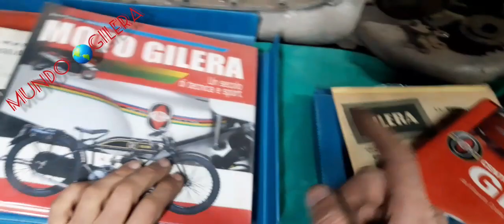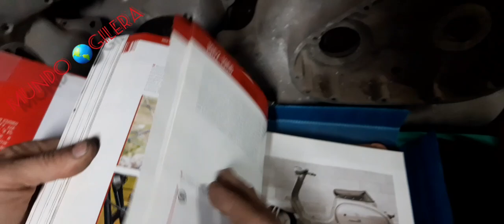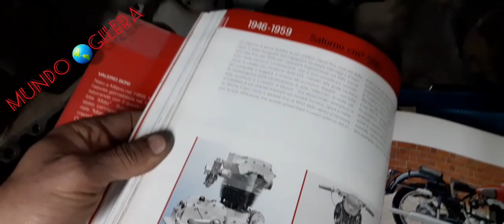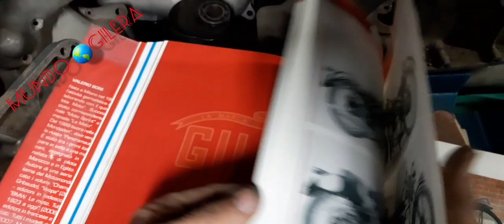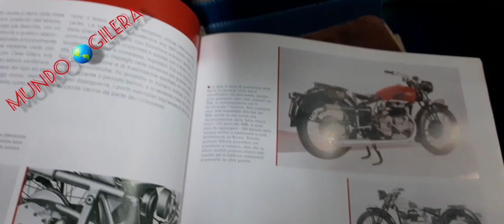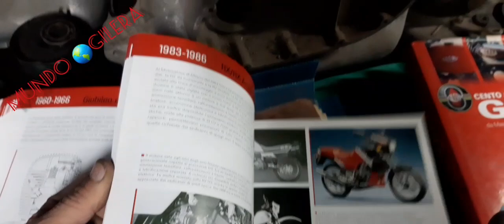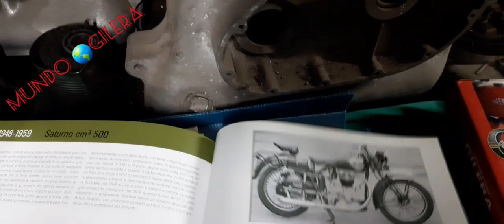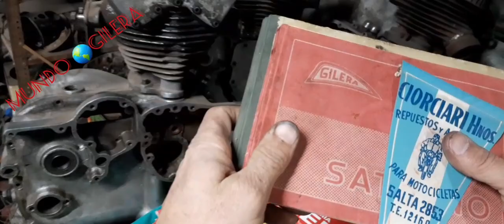viernes de hablemos sin saber jajaja visitamos otros planetas de la galaxia gilera jajaja